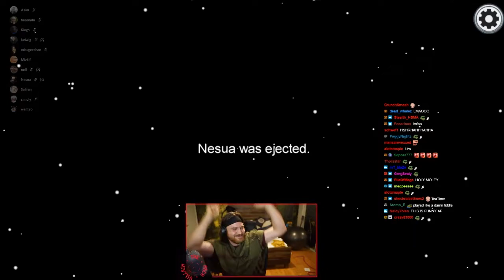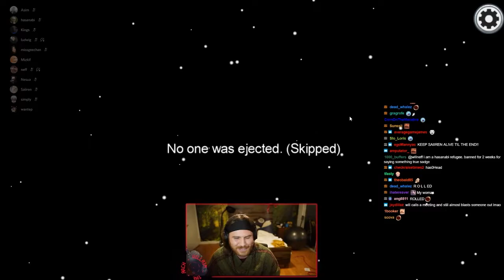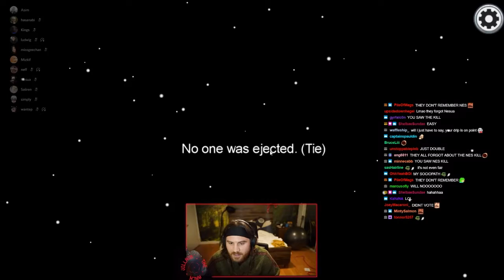MASTERCLASS IMPOSTOR ft. Mizkif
Hi, I'm Will Neff and I'll be your Among Us instructor today.

Produced by: flask.gg